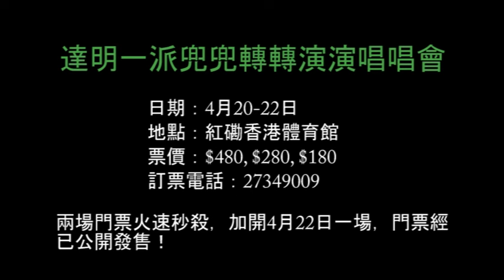達明一派 Tat Ming Pair 《排名不分先後左右忠奸2012》 (你chok定唔chok)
達明一派在 1990 年推出的唱片《神經》裏面，有一首《排名不分先後左右忠奸》，以 58 位當時港人耳熟能詳的名人人名譜成樂曲。
在 2004 年演唱會由原版填詞人周耀輝把這首歌譜上新詞, 演變成《排名不分先後左右忠奸(無大無細超)》, 之後更改編了《排名不分先后左右忠奸(有潮有唔潮)》。

今天2012年, 明哥說許多人已經面目全非, 所以找來小克和梁柏堅一起創作一個全新版本《排名不分先後左右忠奸2012 (你chok定唔chok)》。
請大家細心聽聽當中的變遷。

達明一派兜兜轉轉演演唱唱會

日期：4月20-22日
地點：紅磡香港體育館

兩場門票火速秒殺，加開4月22日一場，門票經已公開發售！
訂票電話：27349009

《排名不分先後左右忠奸2012》 (你chok定唔chok)
作曲: 佚名
作詞: 小克/梁柏堅/黃耀明
編曲/監製: 梁基爵@人山人海

鄧小平
葉德嫻 徐立之 走狗與蝗蟲
陳淑莊 毓民與國雄
阿豬髀安與牛脷文
蔭權 洛施 澤楷 加多個盧覓雪
習近平
哇 有michelle奧巴馬及余若薇
王菲 柏芝與霆鋒
湯家驊 陶傑 周這卵與葉問 Tony Leung
方大同 吹神 仲有徐濠縈
志雲 六嬸 易玲 王征
Ann Hui 周迅及周秀娜
呢 聽清楚呢隻夕爺定阿Y
馬英九 孔慶東 陳振聰
劉德華 梁振英 曾鈺成 葉劉淑儀
Henry Tang 仲僭建酒池肉林
劉曉波 林公公
林峯 華叔 王維基
阿菇與祖祖 小S 蔡康永
李兆基 李家誠
胡錦濤與溫家寶 林書豪與九把刀
郎朗 未未 丁生丁太
個Show冇飛賣 哇 達明仲唱生晒喎
特首轉莊 澤叔健壯 Steve Jobs發光
仲有六千蚊派糖
呢 廣東歌靠那誰Chok好香港